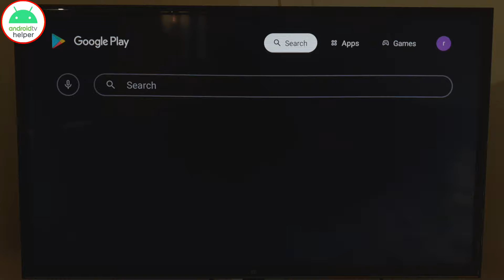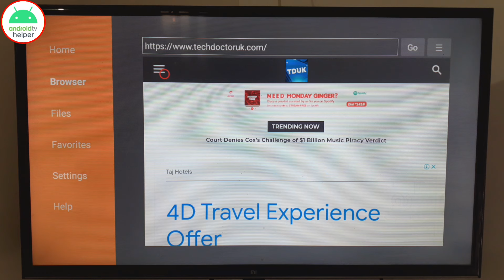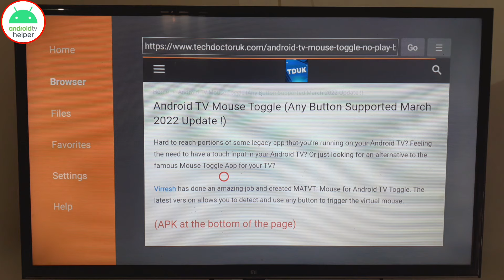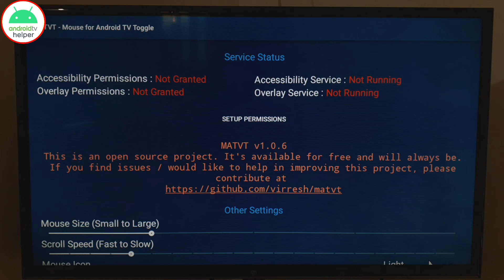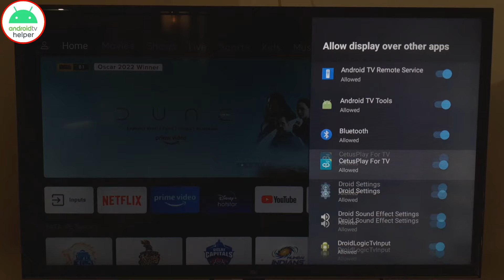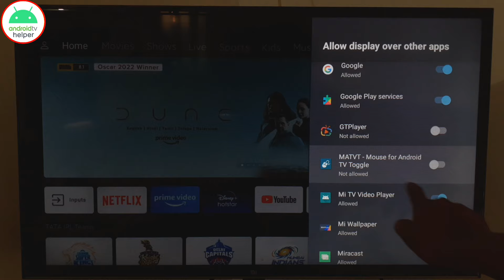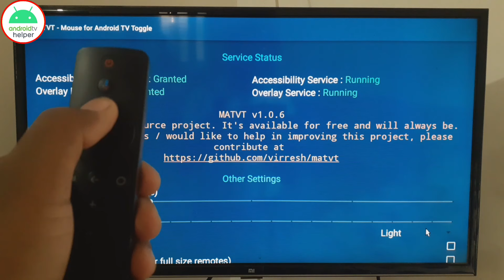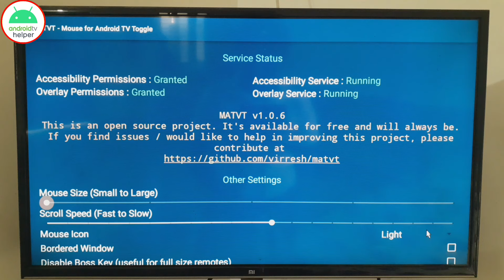MOUSE TOGGLE FOR ANY ANDROID TV DEVICE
New Video

♧ Please Support